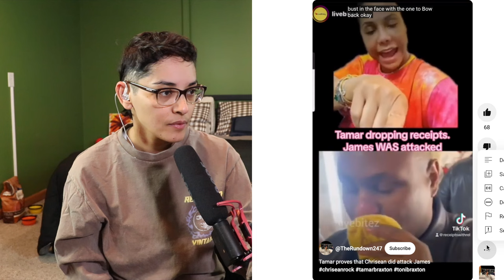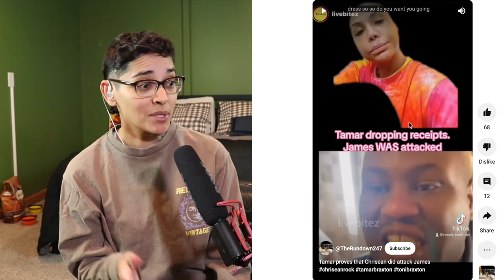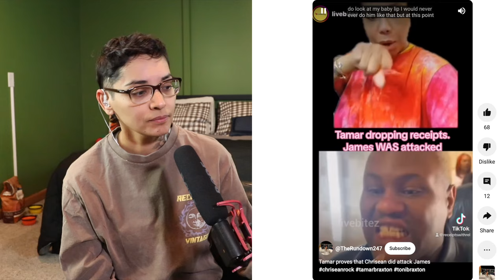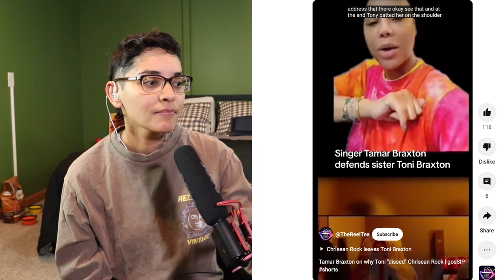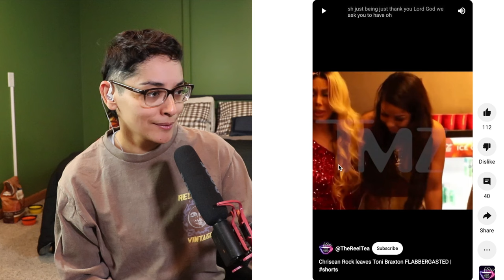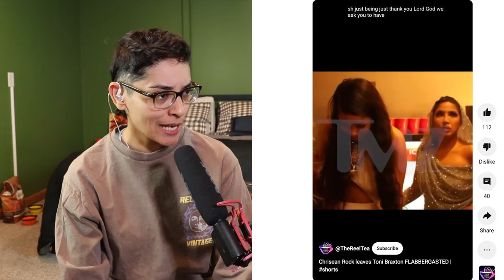TAMAR BRAXTON drops FOOTAGE of CHRISEAN ROCK! TONI BRAXTON fears 4 her LIFE!